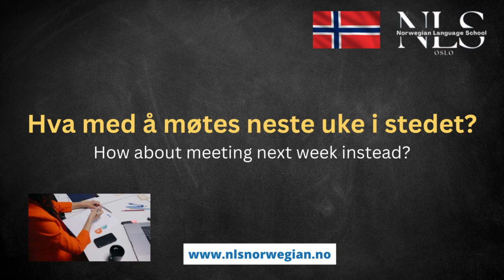Learn Norwegian | 10 Useful Phrases for Sharing Your Availability in Norwegian | Episode 83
Learn Norwegian | Making Plans in Norway: 10 Useful Phrases for Sharing Your Availability in Norwegian | Episode 83

Hello Viewers👋